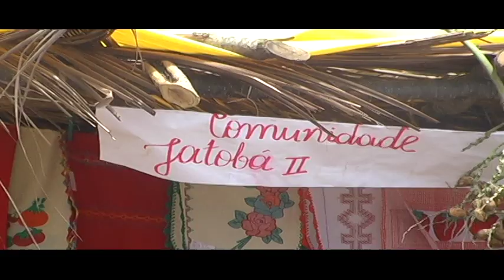Homenagem ao Mestre Vencezlau da Banda de Pífano de Conceição e Encontro Sementes Crioulas em Jatobá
Prefeito Dr. Marcones , vice-prefeito Dr. Cacau, professoras Givânia Silva e Zélia, e Adalmir Silva participam de homenagem ao Mestre Vencezlau, da Banda de Pífano do Quilombo de Conceição das Crioulas (Salgueiro-PE) e registro de Encontro do projeto Sementes Crioulas no Quilombo de Jatobá, em Cabrobó-PE.